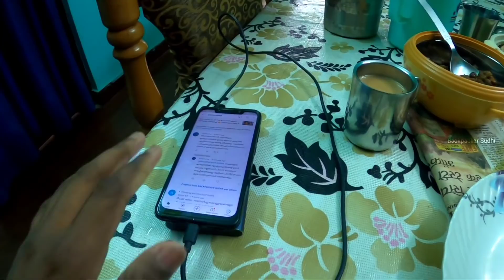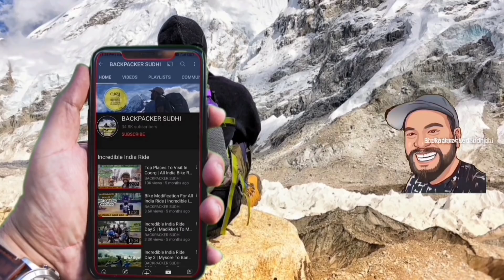EP 146 ഉത്തരാഖണ്ഡിലെ ലോക്ക്ഡൗണിൽ കുടുങ്ങി ഇനി താമസം ഇവരുടെ കൂടെ | Mount Kailash Home Stay Munsiyari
Camera: GoPro Hero 8, Poco F1
Editing : Mobile App Power Director